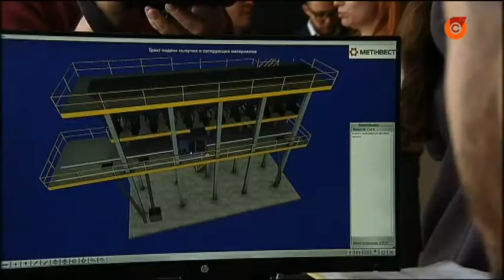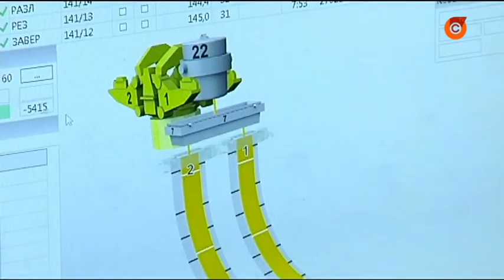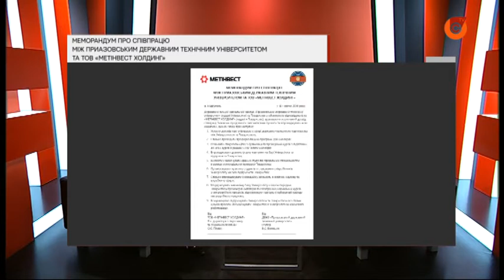22.05 Гость студии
О программах поддержки студентов технических специальностей. Перспективы трудоустройства в Мариуполе.